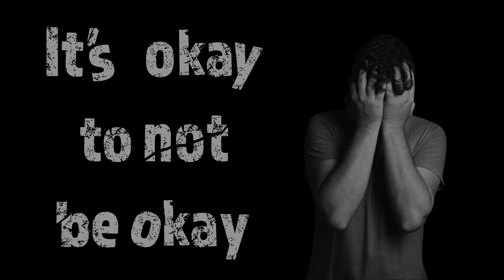It's a sign to pray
Moments of Hope: It's okay to not be okay